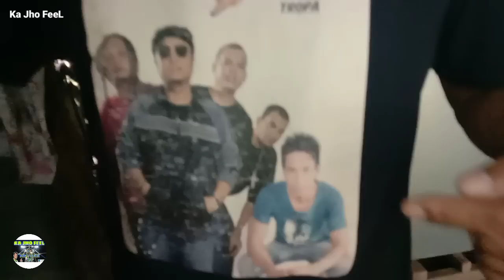Ang buhay ng para waswas ng lambat namin pag wala kaming laot.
Maraming salamat po mga lodz

buhayprobinsya
buhaymanglalaot
buhaymangingisda
fish
isda
hito
jackpot
pusit
pusitballpen
pusitlumot
biyaya
kingcrab
isda
fish
fishing video
seafoodsvlog
squid
squids
jackpot
seafood
bisugo
asohos
isdang sapsap
padala
salay
salayginto